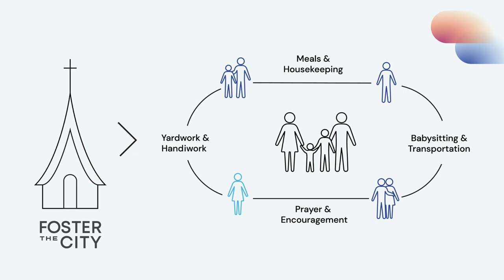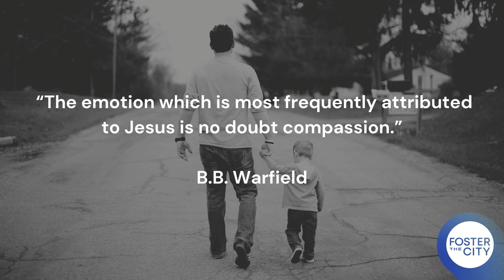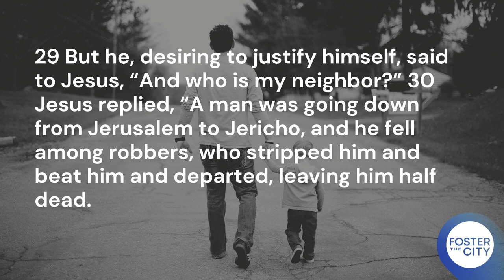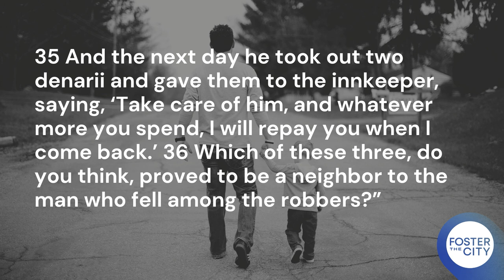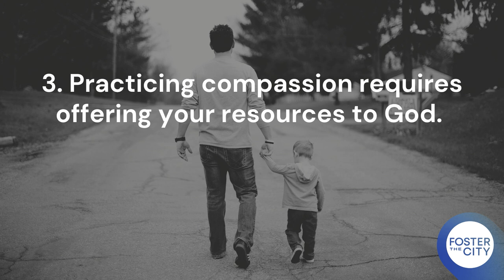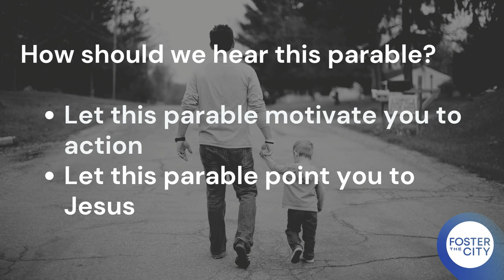Foster The City Message | Speaker Ryan MacDonald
Welcome to Mountain View Church! We're so glad your're here. Please share this message with someone who might need it right now.